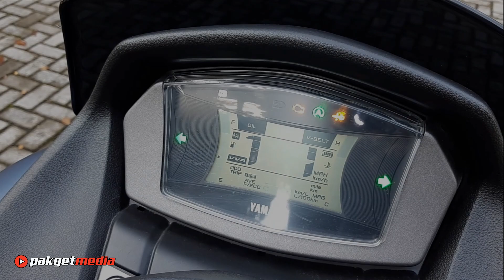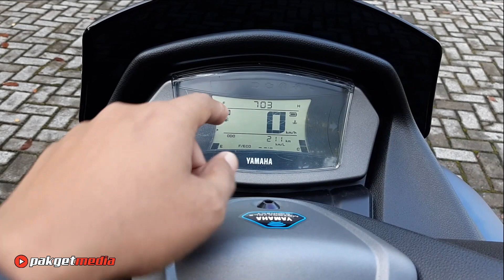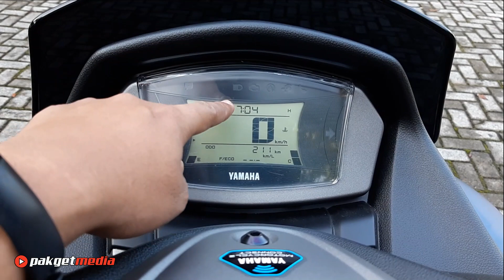Type UPGRADE❗Review Yamaha New NMAX Connected Matte Blue 2021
Hallo Teman teman apa kabar kalian hari ini?
Semoga kita semua selalu dalam kondisi sehat dan selalu bersyukur.
Video kali ini kita akan membahas Yamaha New NMAX Connected Matte Blue 2021 lagi. Nah setelah kemarin kita sudah Unboxing kemudian juga sudah test ride santai. Video kali ini kita coba bahas apa aja spesifikasi dan juga fitur Yamaha New NMAX Connected 2021 ini. BTw dia sudah punya nama, diberi nama CIPLUK sama istri. hahaha.
Nah seperti apa spesifikasi dan fitur dari Yamaha NMAX CONNECTED 2021 monggo disimak videonya sampai selesai ya.

Terima Kasih